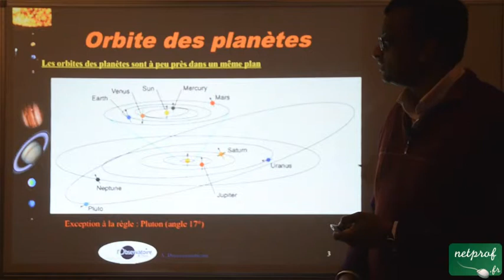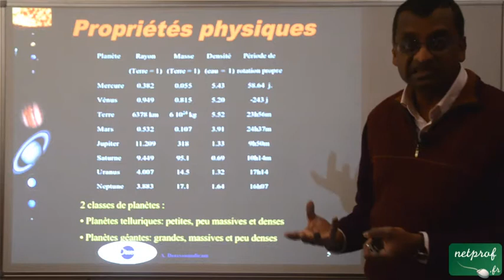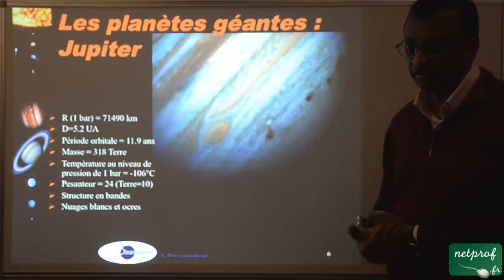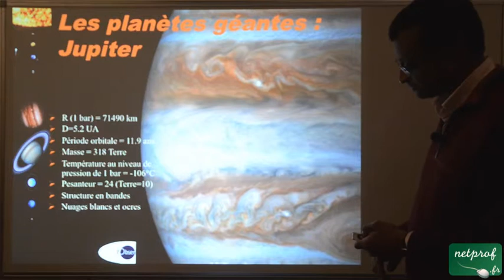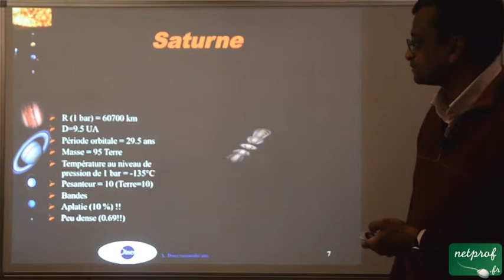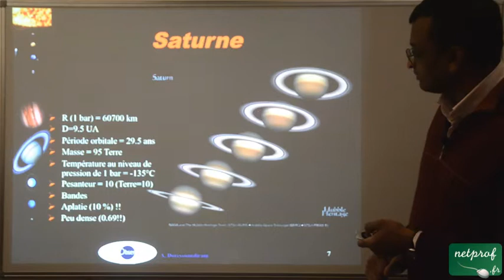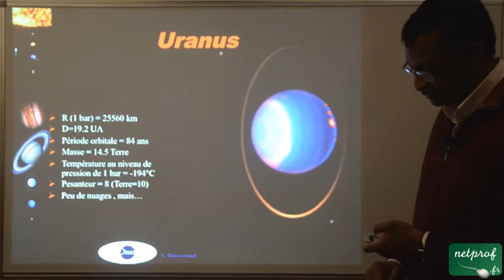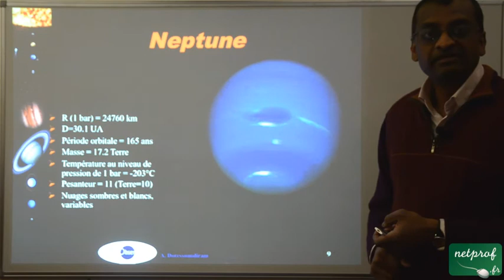9 Les planètes géantes